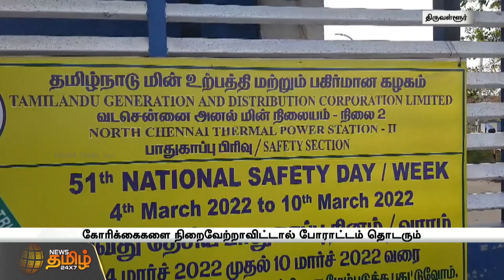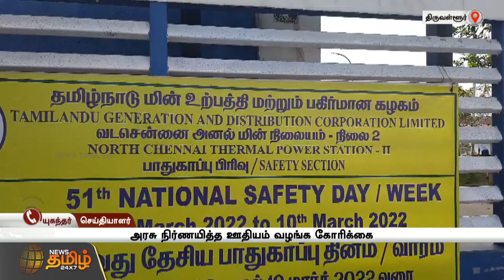அனல்மின் நிலைய ஒப்பந்த தொழிலாளர்கள் போராட்டம் | Thermal Station Contract Workers Strike